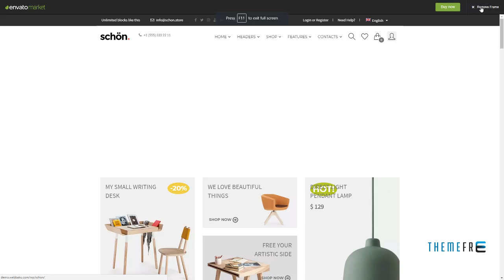SchÃ¶n - Modern, Clean and Responsive WooCommerce Theme Kegan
Compatible With WooCommerce 3.2.x, WooCommerce 3.1.x, Visual Composer 5.1.x, Visual Composer 4.12.x, Visual Composer 4.11.2.1, Visual Composer 4.11.x, Visual Composer 4.10.x, Bootstrap 3.x

 Framework Underscores

 Columns 2

 Layout Responsive

 Tags clean, e-commerce, ecommerce, flat, furniture, minimal, mobile, modern, revolution slider, shop, store, visual composer, woocommerce